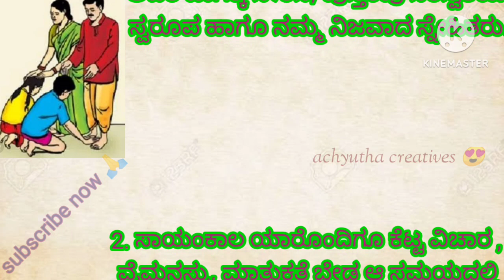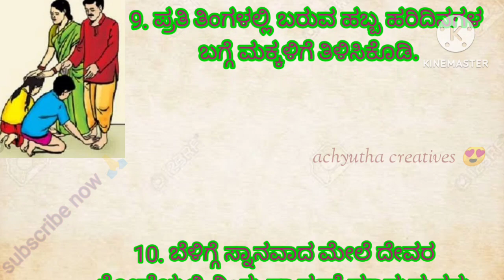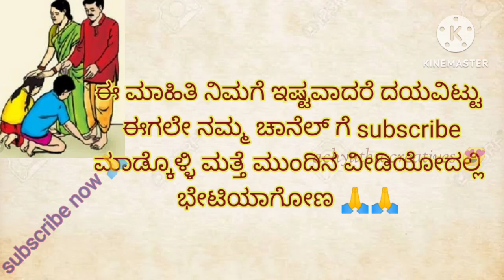usefull information kannada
motivational speech
kannada video
video kannada